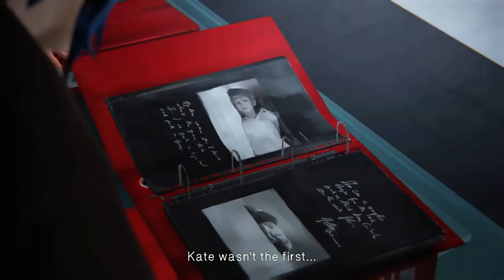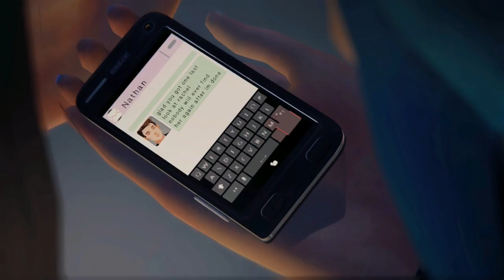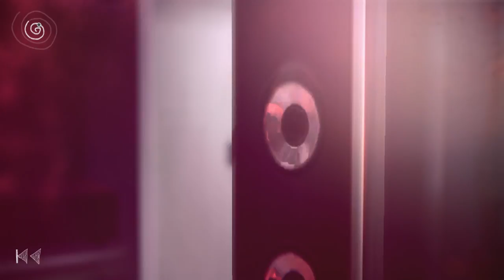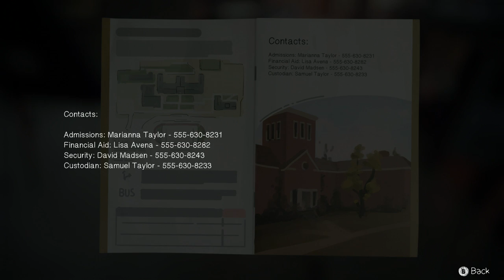Life Is Strange - Part 24 - Game Time with The Nerd Train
So now we begin our final descent into madness...

With an included drinking game, feel free to follow along!

(WE ARE IN NO WAY ASSOCIATED WITH OR A PART OF DONT NOD OR SQUARE ENIX)